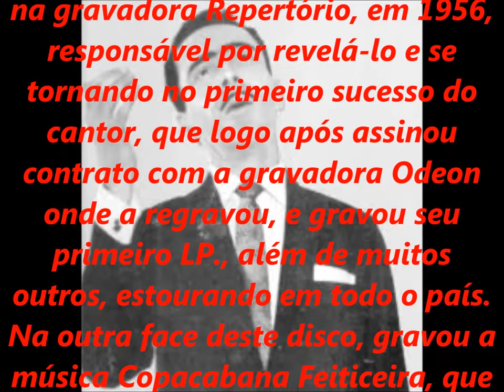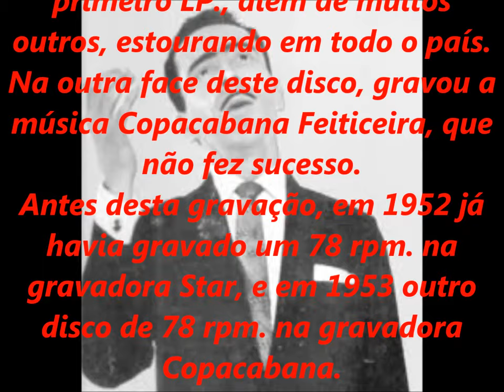ANÍSIO SILVA - TUDO FOI ILUSÃO (Repertório 1956) - SÉRIE RELÍQUIAS - acervo de PEDRO LECUONA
644 - SÉRIE RELÍQUIAS - Parte do acervo pessoal e musical de PEDRO LECUONA BRASIL.